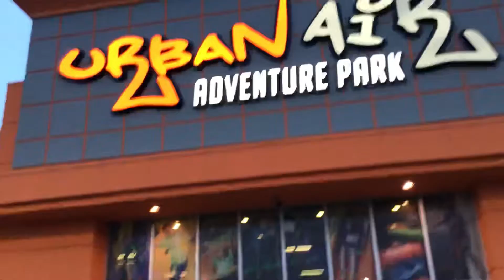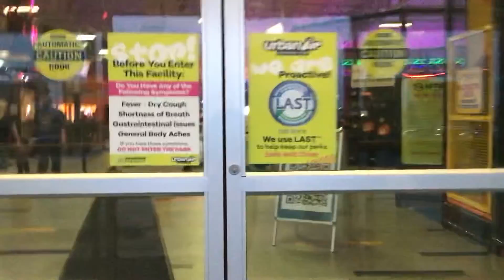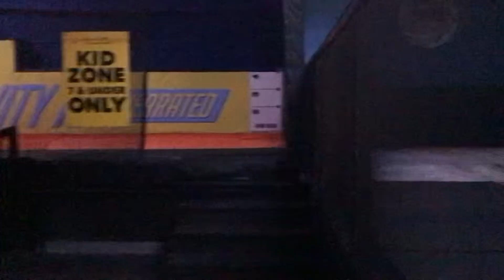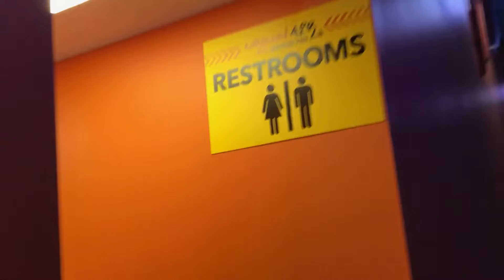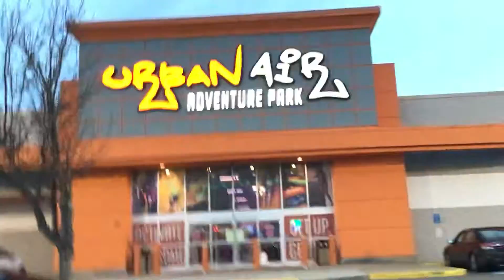Urban Air Trampoline & Adventure Park Former Hhgregg In North Fayette Township Pa